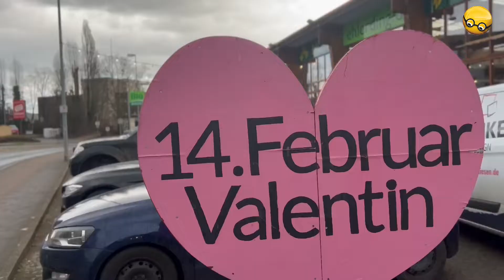Darum sind ROTE ROSEN am Valentinstag so TEUER!